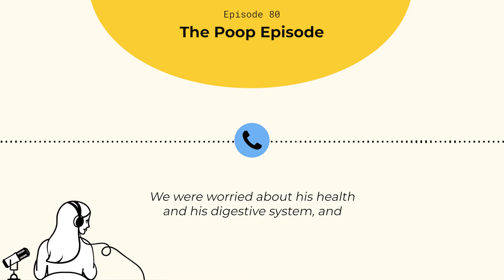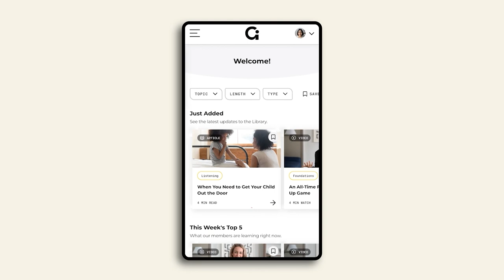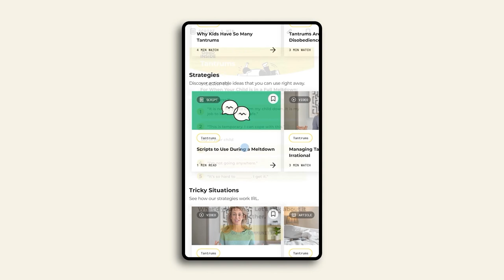The Poop Episode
It's time to drop some poop truths: Everyone poops. Everyone prefers to poop in their own home. And, whether we want to talk about it or not, pooping matters! In fact, as Dr. Becky explores in this episode, our comfort with talking about poop actually shapes the way our kids behave in the bathroom.

Frida Baby’s All-In-One Potty Kit has everything you need for a successful potty process — including exclusive tips from Dr. Becky. Frida Baby’s kit comes with a Grow-With-Me Potty that adapts as they learn - first as a standalone potty and then as a toilet topper and step stool for the big toilet. The Frida Baby All-in-One Potty Kit is a total game-changer… pairing a ground-breaking product with content and tips that bring you and your child confidence and success. Pick yours up at Fridababy.com, Amazon, Target or Buy Buy Baby.